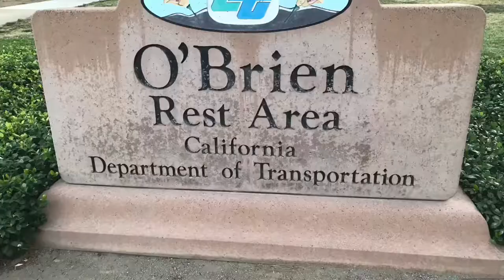Cali to Montana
Pictures I took along the way